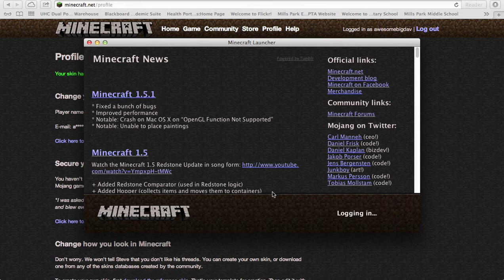minecraft with awesomebigdav #7 Texturepack Glitch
Texture pack Glitch! I need to make another one now -_-